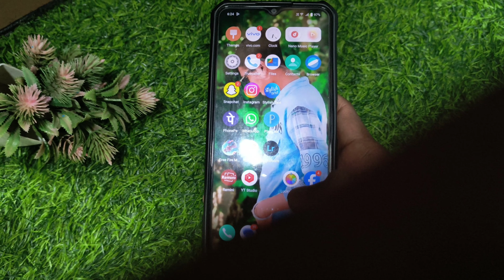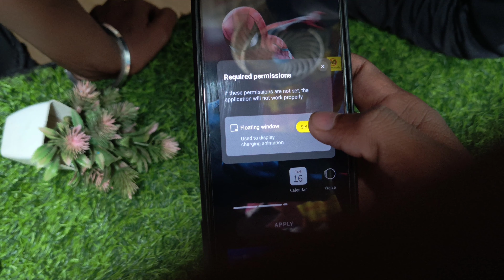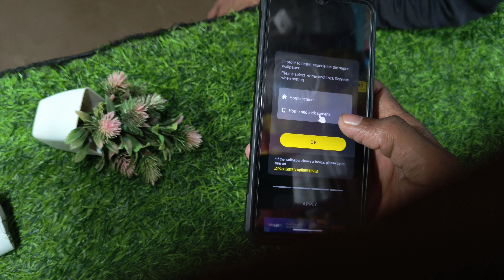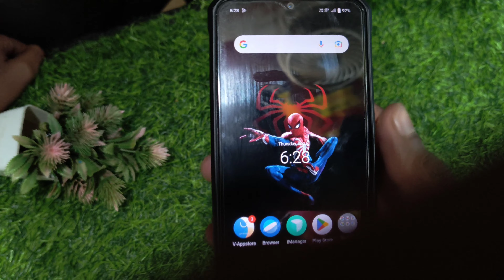Pika Super Wallpaper Lock Screen Problem | Pika Super Wallpaper Kaise Lagaye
Hi guys I'm Nil Solanki welcome to my  Nil YT channel

About Video:-

Hallo dosto aaj ki video me ham baat karege pika super wallpaper lock screen problem and pika super wallpaper kese lagaye

YOUR QUESTION
pika super wallpaper problem

pika super wallpaper lock screen

pika super wallpaper app

pika super wallpaper best wallpaper

pika super wallpaper network problem

pika super wallpaper not working

pika super wallpaper lock screen problem

pika super wallpaper app kaise use kare

How to use pika super wallpaper app

pika super wallpaper

pika super wallpaper app how to use

pika super wallpaper app full tutorial

pika super wallpaper app kaise chalaye